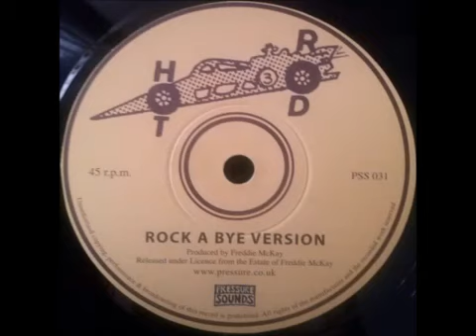7''Freddie McKay- Rock A Bye Woman & Version 1977